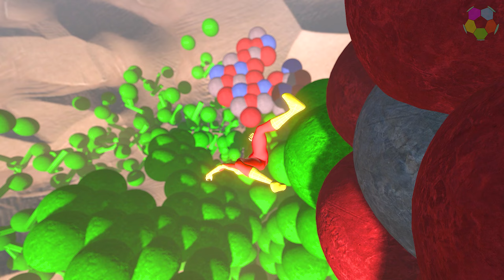Spiderman Euphoria Ragdoll Physics #28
Spiderman Euphoria Ragdoll Physics

 😎😎🧡🧡 Best Videos 👍👍🤣🤣

All the content you can watch on my channel is recorded and edited by myself😃😃✔